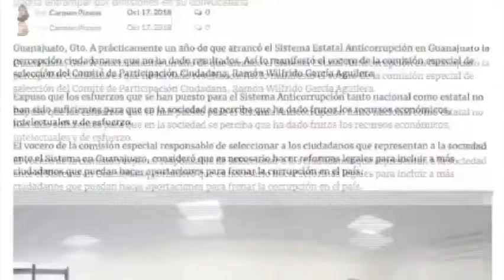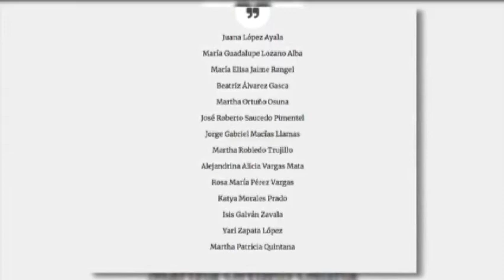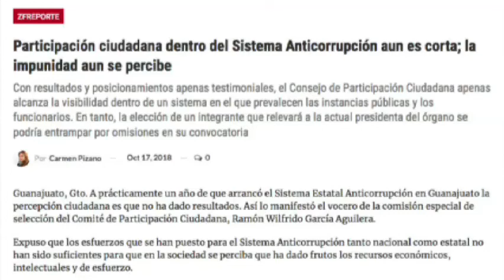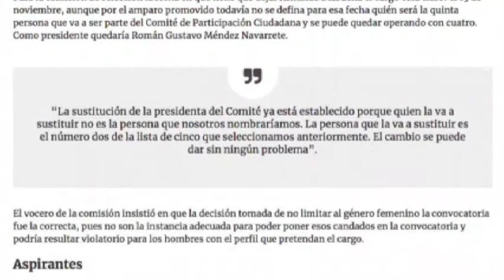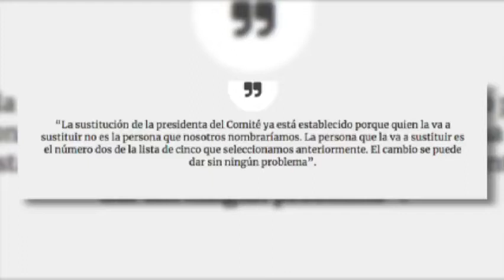Zfreporte: Participación ciudadana dentro del Sistema Anticorrupción aún es corta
Guanajuato, Gto. A prácticamente un año de que arrancó el Sistema Estatal Anticorrupción en Guanajuato la percepción ciudadana es que no ha dado resultados. Así lo manifestó el vocero de la comisión especial de selección del Comité de Participación Ciudadana, Ramón Wilfrido García Aguilera.